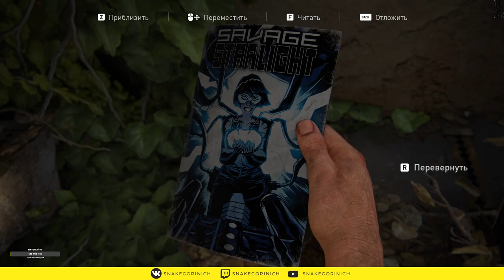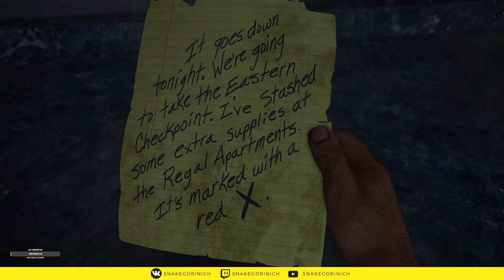The Last of Us Part 8 Remake | Прохождение Без Комментариев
Действие происходит в постапокалиптическом будущем на территории бывших Соединённых Штатов Америки спустя двадцать лет после глобальной пандемии, вызванной опасно мутировавшим грибком кордицепс. Сюжет посвящён путешествию главных героев — контрабандиста Джоэла и девочки-подростка Элли, сыгранных Троем Бейкером и Эшли Джонсон с помощью технологии захвата движения. Креативным директором и сценаристом выступил Нил Дракманн. Музыка к игре написана композитором Густаво Сантаолальей

Это Полное Прохождение игры The Last of Us Part 1 Remake на PC (Одни из Нас Часть 3 Ремейк на ПК) на Русском языке

Ребят если интересно то подписываемся, пишите в комментариях, что нужно добавить в трансляциях или наоборот убрать, очень нужная обратная связь. Всем спасибо и смотрите